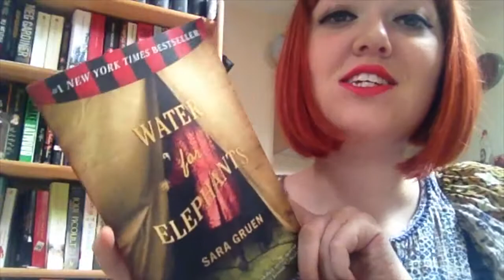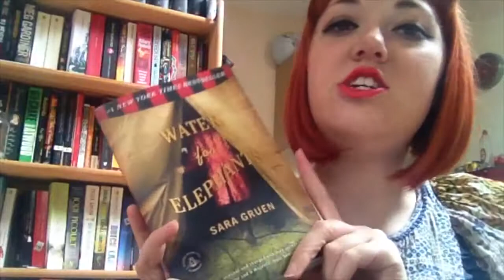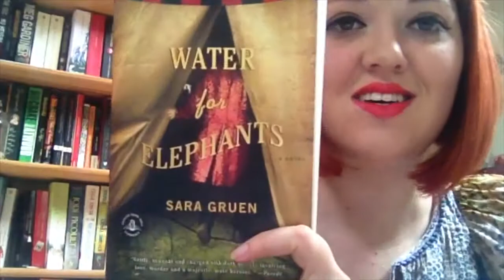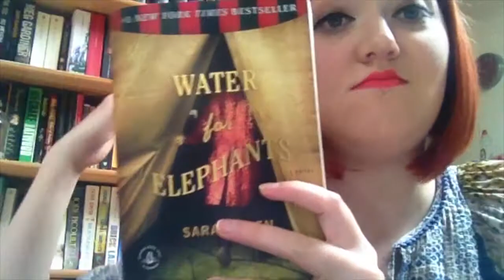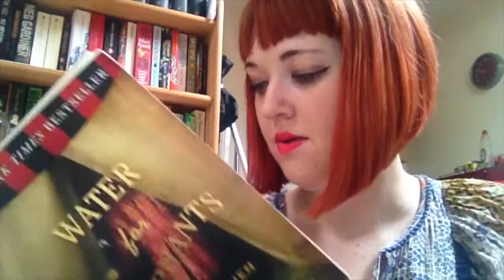Water for Elephants - Sara Gruen